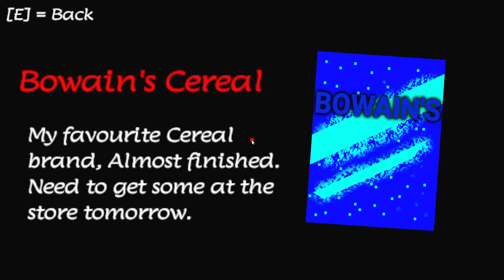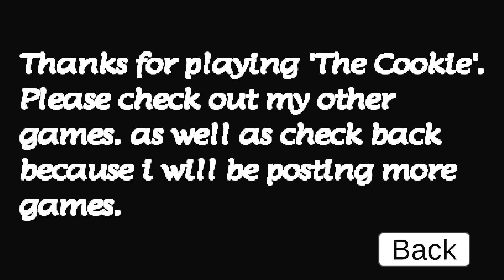【The Cookie】夜中の軽食はコワスギル・・・フリーホラー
クッキーを食べると・・・怖い